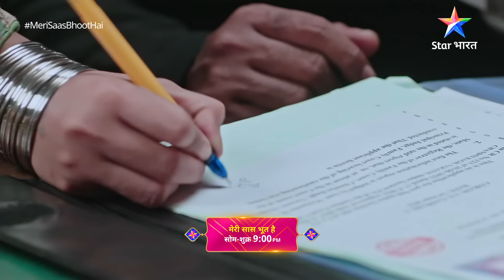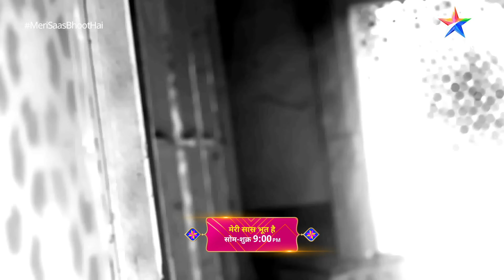Weekly Recap | Meri Saas Bhoot Hai | Bhoot Mukti Waalon Ne Ki Varun Ki Madad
Varun ke mata-pita ko mukti dilaakar, Bhoot Mukti Waale pahunch gaye hain apne aakhiri case par!

Kya shatak poora karke, Rekha ko mil paayegi mukti?

Jaanne ke liye dekhte rahiye 'Meri Saas Bhoot Hai', Somvaar se Shukrvaar, raat 9 baje, sirf StarBharat par!